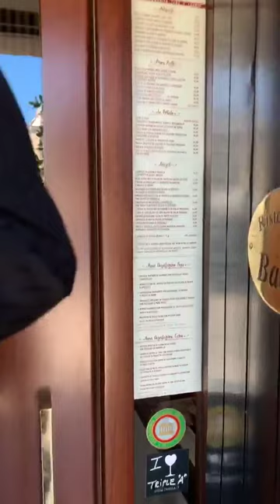Day 5 - Puglia to Alto Adige (Fall 2018)